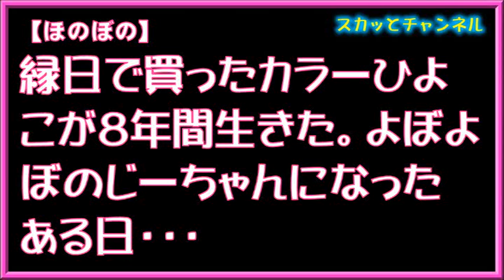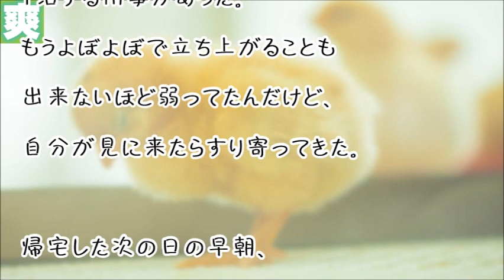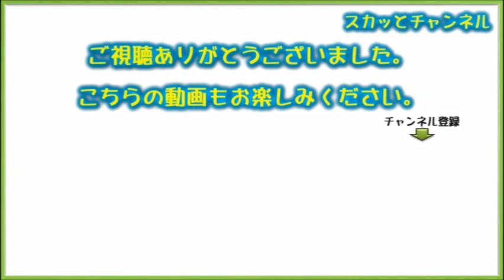【ほのぼの】縁日で買ったカラーひよこが８年間生きた。よぼよぼのじーちゃんになったある日・・・